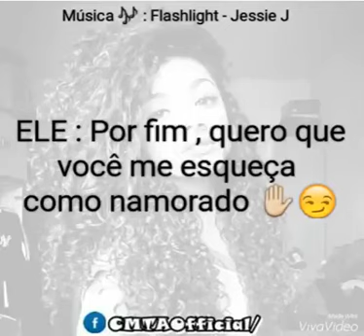Coração apaixonado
Oqe er um namoro